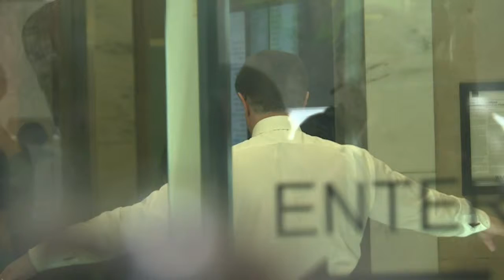Knapp vier Jahre Haft für Trumps Ex-Wahlkampfhelfer Manafort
Der frühere Wahlkampfchef von US-Präsident Donald Trump, Paul Manafort, ist zu knapp vier Jahren Haft verurteilt worden. Ein Gericht in Alexandria im Bundesstaat Virginia verhängte wegen Steuer- und Bankenbetrugs eine 47-monatige Gefängnisstrafe gegen den 69-Jährigen.